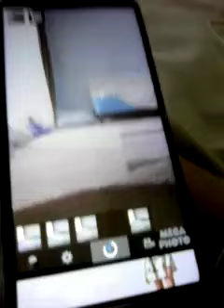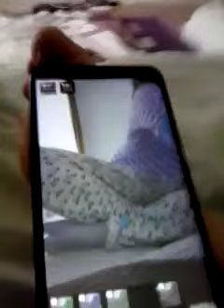YTPMV Adem Yavuz Jolly tur Kapat Çıkart Scan